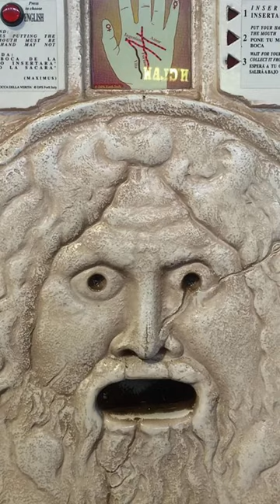This Ancient Roman Mask Bites Liars Hands OFF !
This Ancient Roman Mask Bites Liars Hands OFF ! Learn about the Bocca Della Verità in this short, and expand your knowledge of ancient Rome!